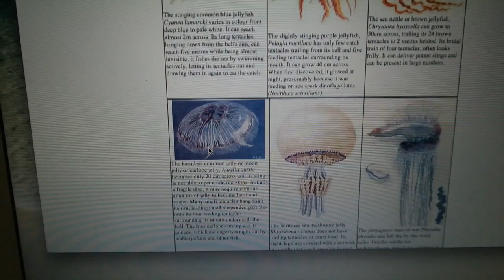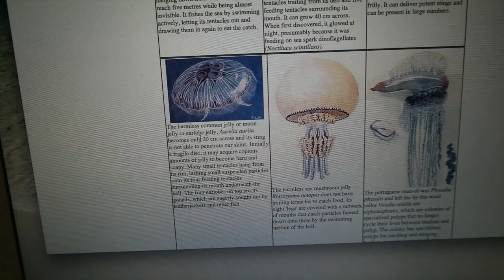The thug life chose me - Travel vlog 48 Thailand | ENTERPRISEME TV